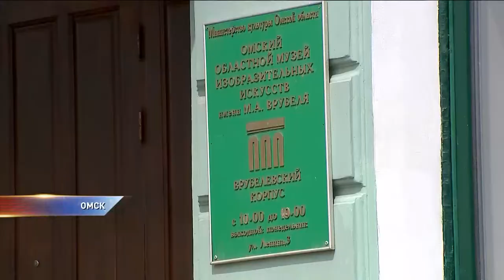Омичам рассказали, как изменялись игрушки